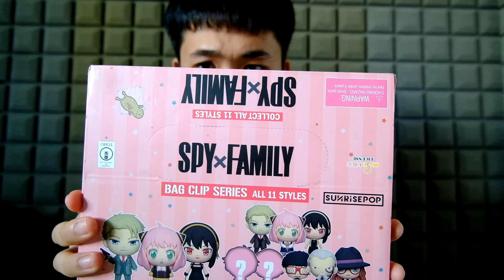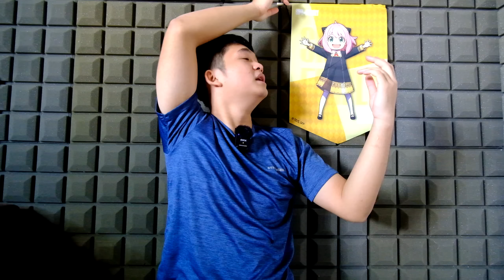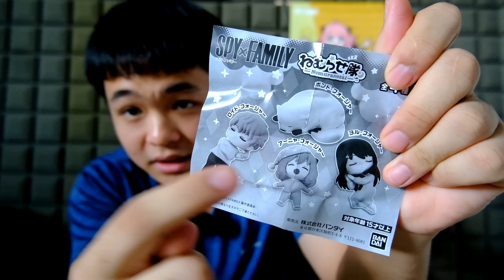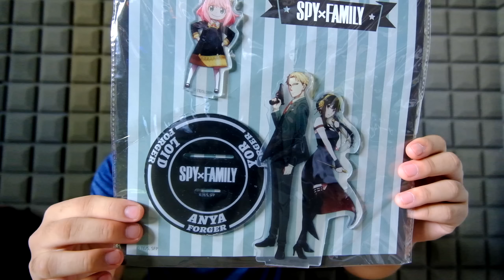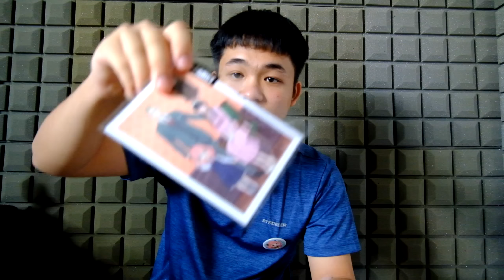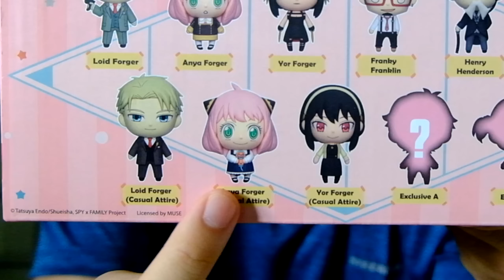แกะกล่องสุ่ม spy x family ราคา 6,000+ บาท ได้อะไรบ้าง?